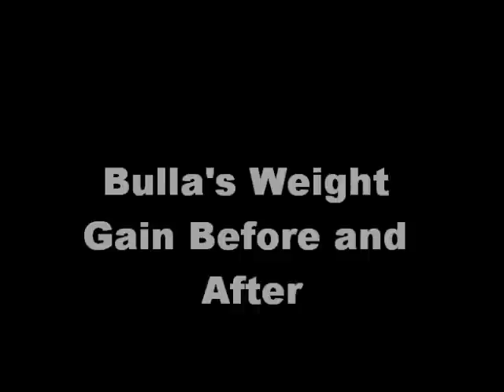Bulla's Weight Gain Before and After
bulla from dragonball gt gaining weight i do not own the pictures